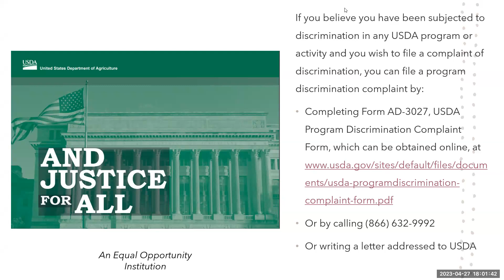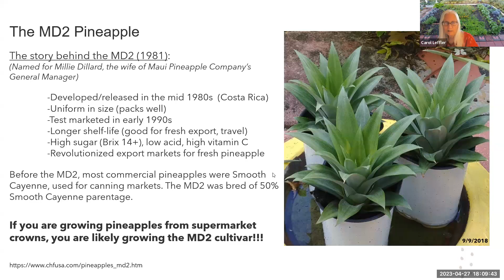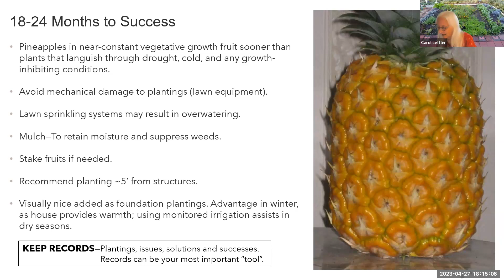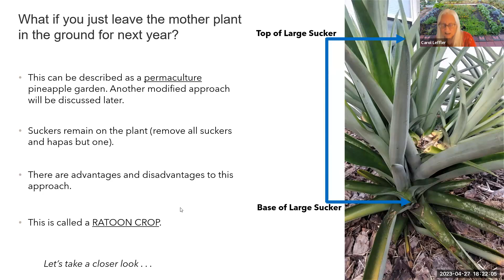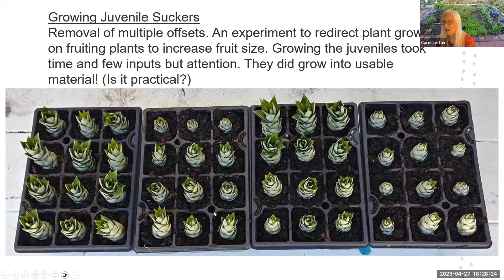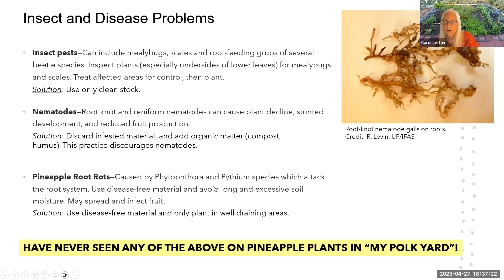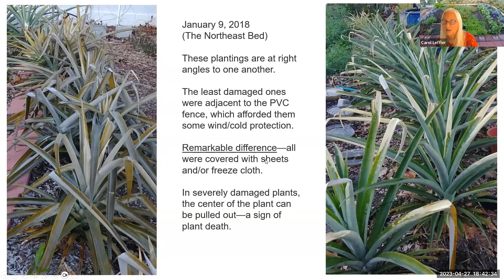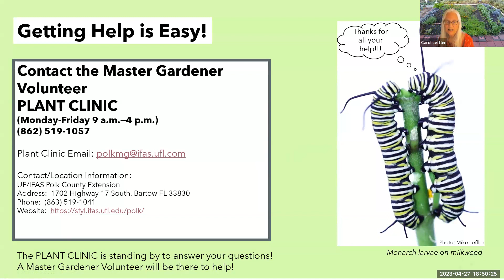Growing Pineapples in Your Central Florida Yard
Join a UF/IFAS Extension Polk County Master Gardener Volunteer online to learn about growing and caring for pineapples in your home landscape!